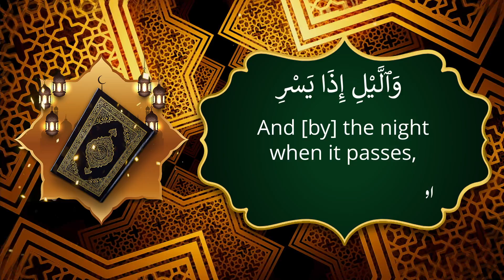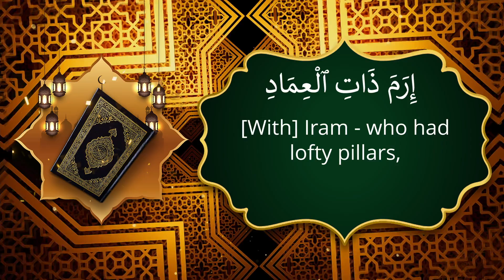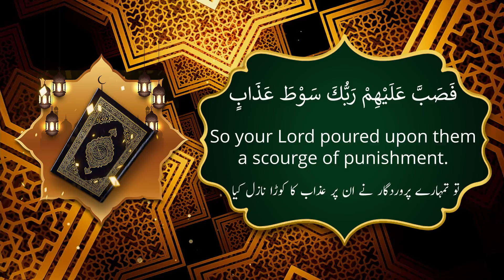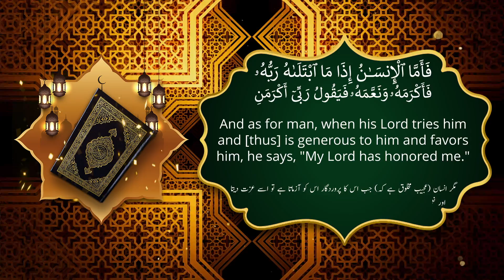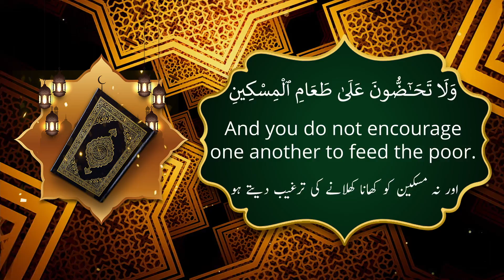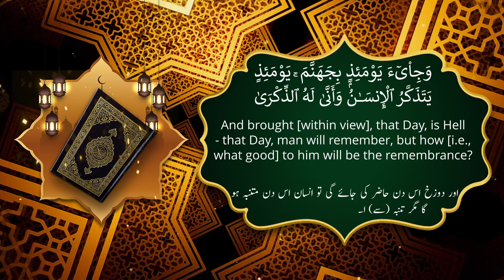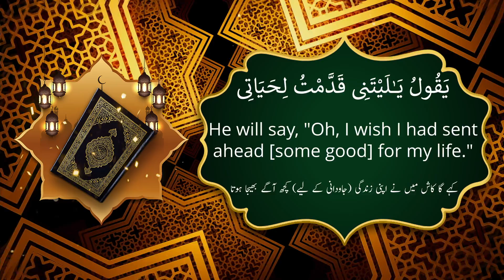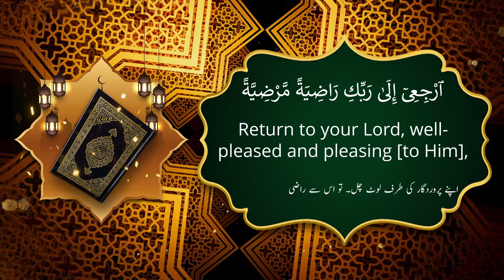Surat Al-Fajr (The Dawn):Arabic, English and Urdu translation HD | سورة الفجر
Fajr is a special time of the day. Allah the Exalted takes an oath by it in Surat Al Fajr, and whatever Allah takes an oath by is something special. This is the time of the day when all creatures on the earth start waking up. The sun spreads its first rays across the horizon, birds start making tasbih of Allah, plants start their day’s cycle, and Muslims pray their first prayers of the day. It is also the time when it is the hardest for us to wake up and pray. Let us look at some of the special blessings which Allah has bestowed on this time period, so that we can utilize them and have a blessed start of every day.

Special prayer of the Prophet (saws) for barakah
The Prophet (saws) made the following dua for his ummah:

اللَّهُمَّ بَارِكْ لأُمَّتِي فِي بُكُورِهَا

O Allah, bless my nation in their early mornings (i.e., what they do early in the morning). [ibn Majah]

The two unit Sunnah prayer
Allah’s Messenger said: “The two Rak’ah of Fajr are better than the world and what is in it.” [Tirmidhi]

The two unit obligatory prayer
The Prophet said,

Whoever performs the Prayer before the rising of the sun [Fajr] and before its setting [‘Asr], will not enter the Hell. [Muslim]

Also,

Whoever prays the two cooler prayer times (i.e., Fajr and `Asr) will enter Paradise. [Al-Bukhari and Muslim]

Also,

Whoever prays Fajr is under the protection of Allaah, so do not fall short with regard to the rights of Allaah, for anyone who does that, Allaah will seize him and will throw him on his face into the Fire of Hell. [Muslim]

Praying Fajr in congregation
He who went towards the mosque in the morning or evening, Allah would arrange a feast for him morning or evening in Paradise. [Sahih Muslim]

The Messenger of Allah said: ‘The most burdensome prayers for the hypocrites are the ‘Isha’ prayer and the Fajr prayer. If only they knew what (reward) there is in them, they would come to them even if they had to crawl. [ibn Majah]

Protection from shayateen:
Whoever offers the morning prayer, he is under the protection of Allah, the Mighty and Sublime. [ibn Majah]

Quran of Fajr is witnessed by the angels
Allah says in the Quran:

So establish the Prayer after the declining of the sun to the dusk of night and the [Quranic]recitation of Fajr [prayer].  Indeed, the [Quranic] recitation of Fajr is witnessed. [al-Quran 17:78]

The Messenger of Allah explained this verse as follows: It is witnessed by the angels of the night and the day. [ibn Majah]

The prophet used to recite sixty to 100 verses in the Fajr prayer.

Angels report it to Allah
There are angels who take turns in visiting you by night and by day, and they all assemble at the dawn (Fajr) and the afternoon (`Asr) prayers. Those who have spent the night with you, ascend to the heaven and their Rubb, Who knows better about them, asks: `In what condition did you leave My slaves?’ They reply: `We left them while they were performing Salat and we went to them while they were performing Salat.’ [Al-Bukhari and Muslim].

The reward of Dhikr
وَاذْكُر رَّبَّكَ فِي نَفْسِكَ تَضَرُّعًا وَخِيفَةً وَدُونَ الْجَهْرِ مِنَ الْقَوْلِ بِالْغُدُوِّ وَالْآصَالِ وَلَا تَكُن مِّنَ الْغَافِلِينَ

And remember your Lord within yourself in humility and in fear without being apparent in speech – in the mornings[ghadaah means early morning] and the evenings. And do not be among the heedless. [7:205]

وَاصْبِرْ نَفْسَكَ مَعَ الَّذِينَ يَدْعُونَ رَبَّهُم بِالْغَدَاةِ وَالْعَشِيِّ يُرِيدُونَ وَجْهَهُ ۖ وَلَا تَعْدُ عَيْنَاكَ عَنْهُمْ تُرِيدُ زِينَةَ الْحَيَاةِ الدُّنْيَا ۖ وَلَا تُطِعْ مَنْ أَغْفَلْنَا قَلْبَهُ عَن ذِكْرِنَا وَاتَّبَعَ هَوَاهُ وَكَانَ أَمْرُهُ فُرُطًا

And keep yourself patient [by being] with those who call upon their Lord in the morning and the evening, seeking His countenance. And let not your eyes pass beyond them, desiring adornments of the worldly life, and do not obey one whose heart We have made heedless of Our remembrance and who follows his desire and whose affair is ever [in] neglect. [18:28]

The reward of sitting from Fajr to Duha
The Messenger of Allah said:  Whoever prays the morning prayer in congregation then sits remembering Allah until the sun rises, then prays two units of prayer has the reward like that of Hajj and `Umrah. [Tirmidhi]